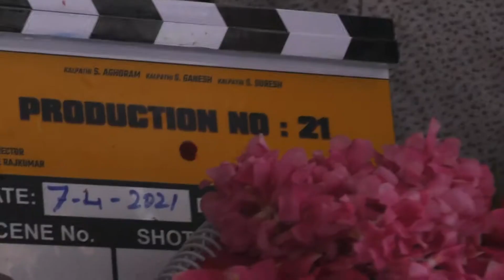AGS Entertainment Production No 21 new film Sathish Pavithra Lakshmi to make debut as lead actors